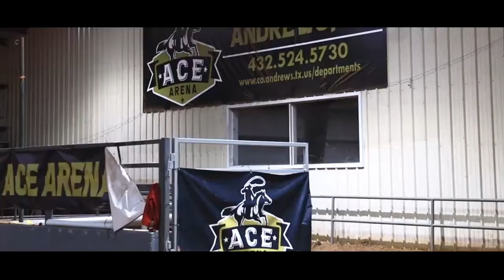Ultimate Team Challenge Bull Riding Series: Highlight Video for Rodeo in Andrews, TX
Highlight reel we made for Ultimate Team Challenge Bull Riding Series rodeo in Andrews, TX! We captured some angry bulls and some braver cowboys! We had a blast with this one!